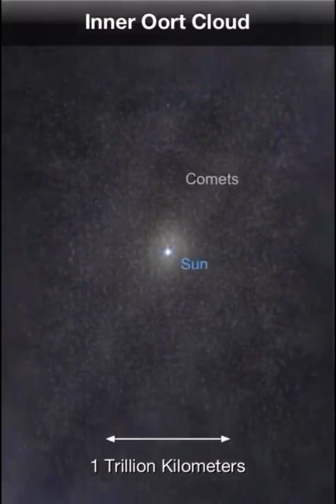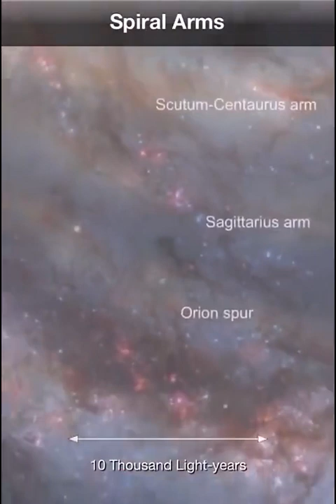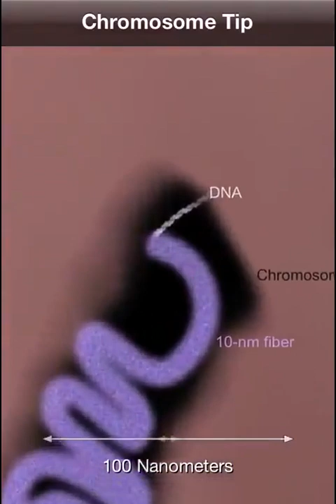22 July 2021